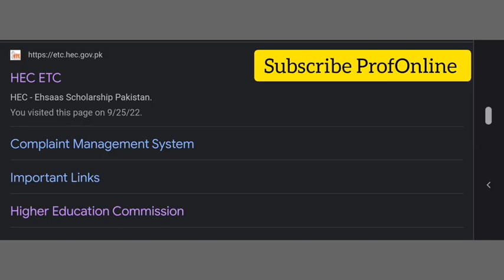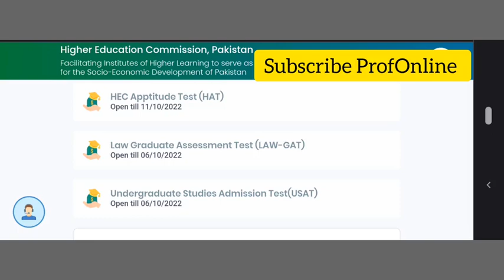Good News For USAT Batch III Students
Good News For USAT Batch III Students. HEC HAS EXTENDED USAT BATCH III DATE FOR STUDENTS WHO ARE FACING ISSUES IN APPLYING.